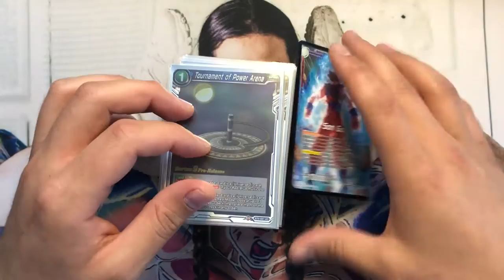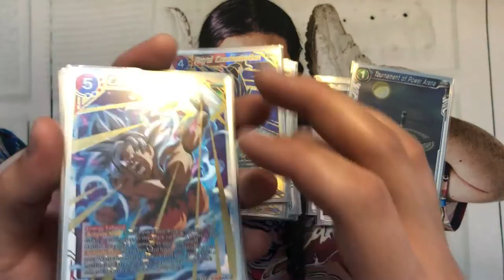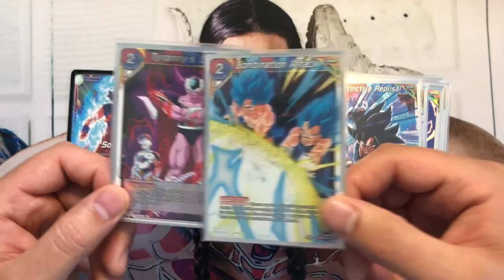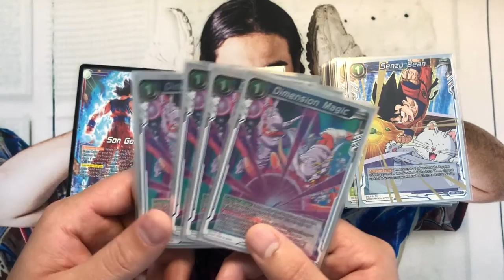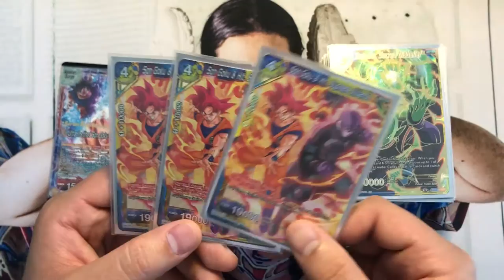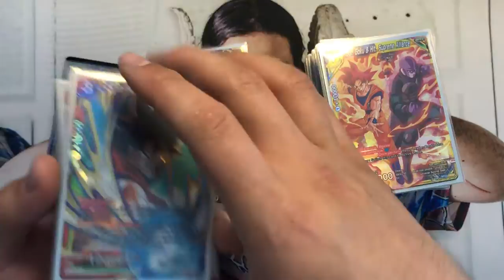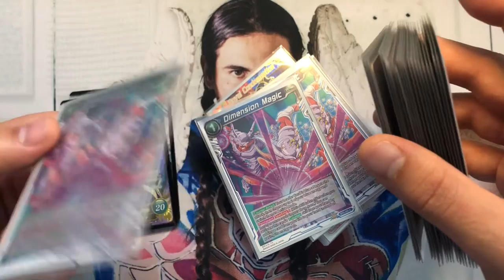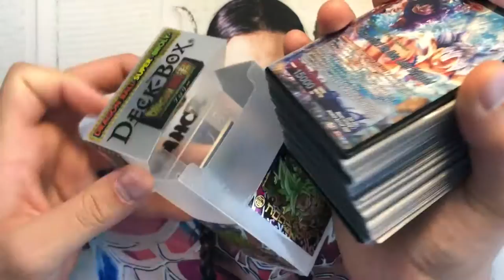TriColor Johku Invoku Johku Build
Experience the power of ultra instinct with this extremely hot and so spicy invoker set 10 meta build. Please remember to charge your most beautiful card.